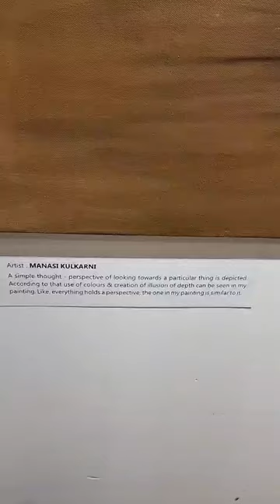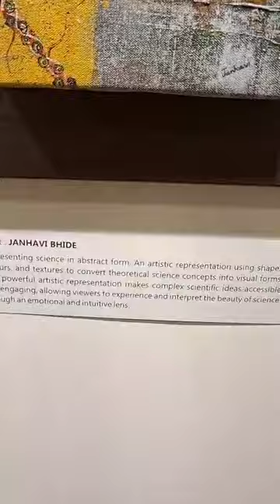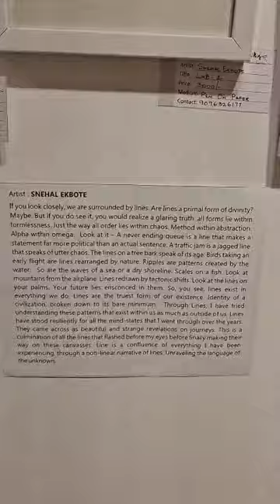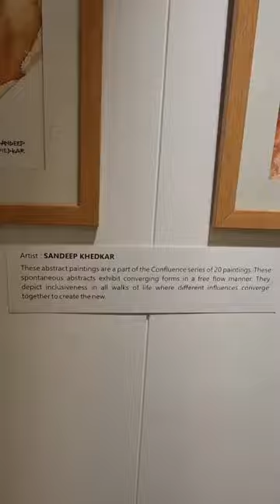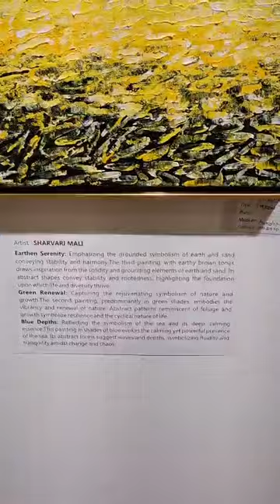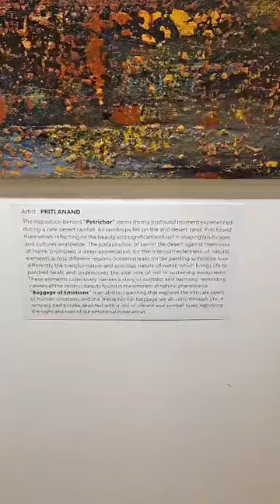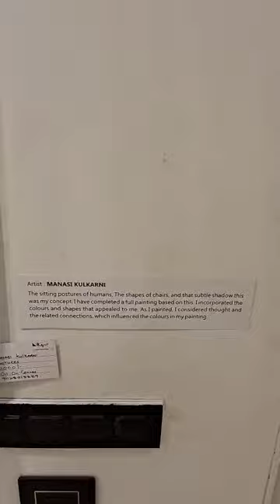Nirakar Abstract Art Exhibition at PN Gadgil and Sons Art Gallery, Happy Colony, Pune - Part 2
Event opening by eminent and renowned abstract artist Shrikant Kadam. The event is visited by numerous famous artists, architects, interior designers, administrators of hospitals, business owners, and heads of art galleries.